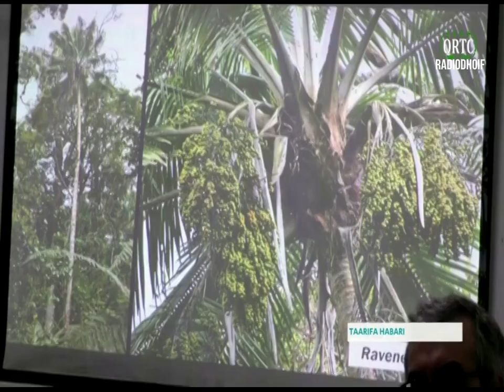TAARIFA HABARI 🇰🇲 DU 21/11/2023